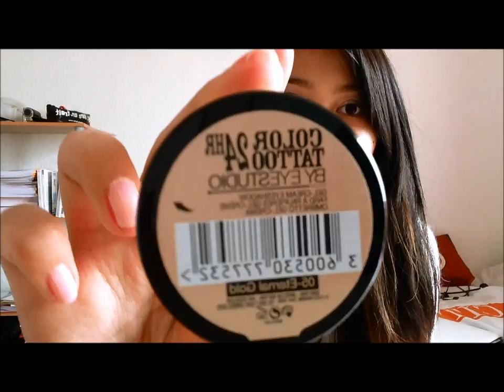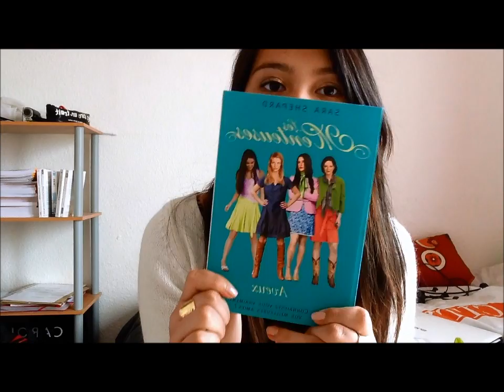♡ Mes favoris d'avril ♡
♥ Ce que je porte :
Pull promod
bracelet rose Fleur de Force

Rouge à lèvres : Sweet tarte Revlon
Vernis à ongles : Kiko nude
Yeux : color tatoo maybelline + fard naked 2

❤ N'hésitez pas à me suivre sur INSTAGRAM où je poste régulièrement des photos et sur Facebook pour les bavardes ! :)❤

❤BON PLAN❤

❤Profitez d'une réduction de 10 % sur le avec le code CLOETMAKEUP

❤Profitez d'une réduction de 10 % sur le avec le code KGX10

❤Profitez d'une réduction de 10 % sur le avec le code YT_CLOETMAKEUP

❤ Profitez d'une réduction de 10 % sur le avec le code AGUILA10CLOET

♡ Vos questions fréquentes :

- Je filme avec un Reflex Nikon p520
- Je monte mes vidéos avec Imovie
- Mon chat s'appelle Simba
- Oui j'ai des origines
- Où m'écrire ? demandez moi en message privé :)